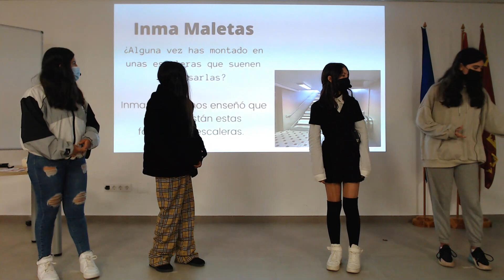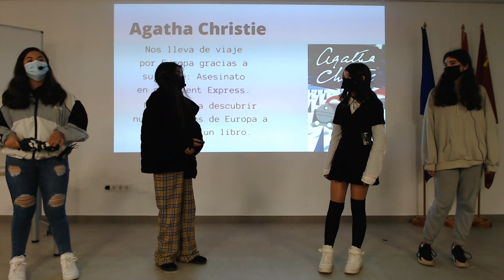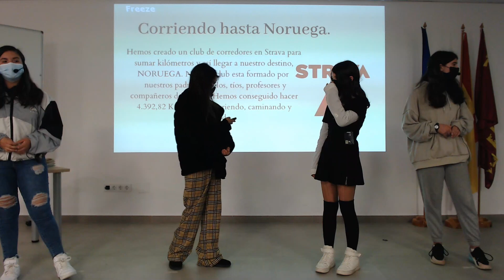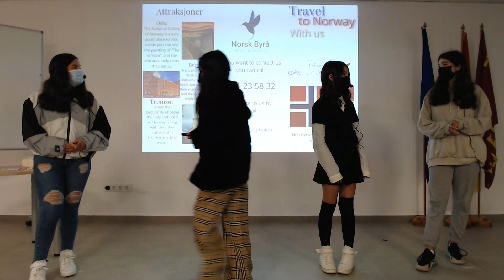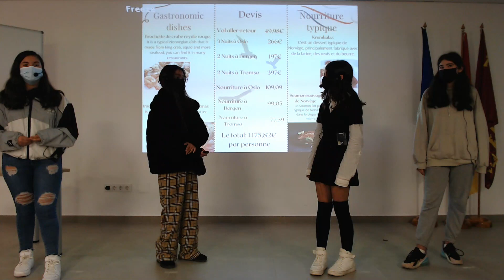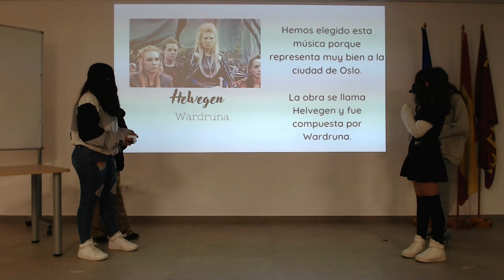2º proyecto 1º ESO (2021/22) Grupo 2